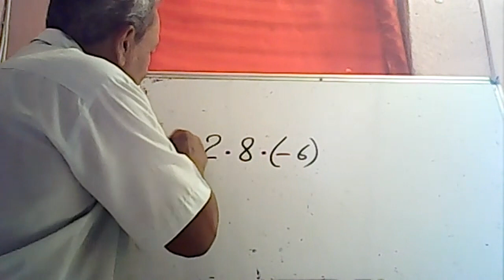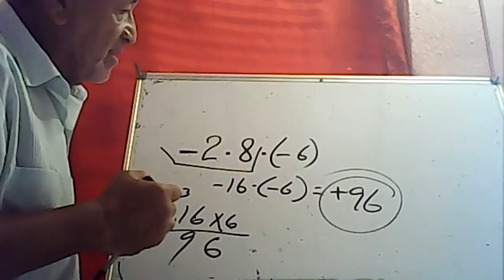Matematica 6 Parte 2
Multiplicacion y Division de numeros enteros
Sexto Grado
26/4/2021